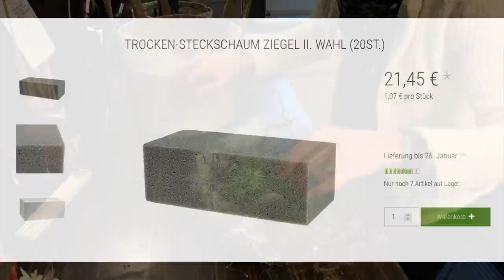Mega Blumendeko in Seegraskörben einfach & fix gemacht -die Anleitung zum selber machen DIY-Tutorial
Interessante Dekorationen von Körben aus Seegras kombiniert mit Insidertipps von Floristen zeige ich dir heute. Ideen zum nachmachen und zum abwandeln geben dir viele Ideen für deine Dekoration zu Hause oder als Geschenkidee.

deiner Margit

Margit Strak
Freischaffende Floristin